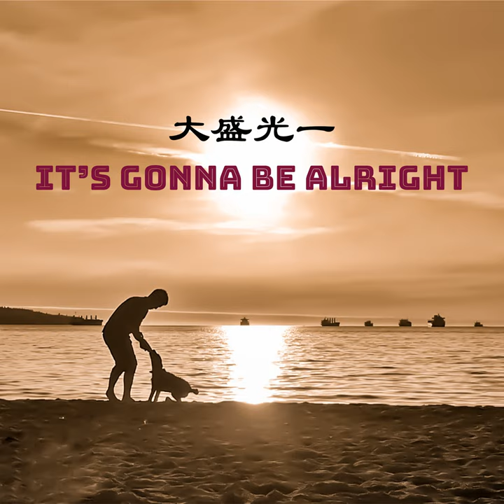it's gonna be alright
it's gonna be alright · Koichi Omori

Lyricist: Koichi Omori
Composer: Koichi Omori